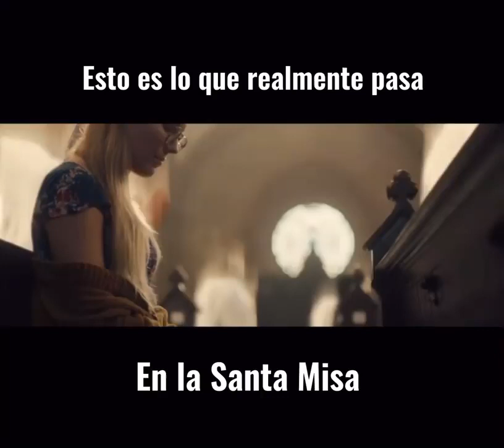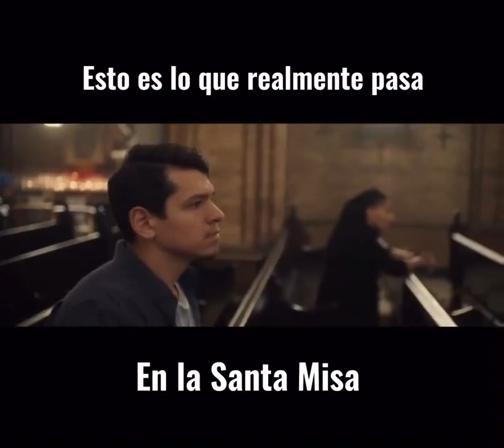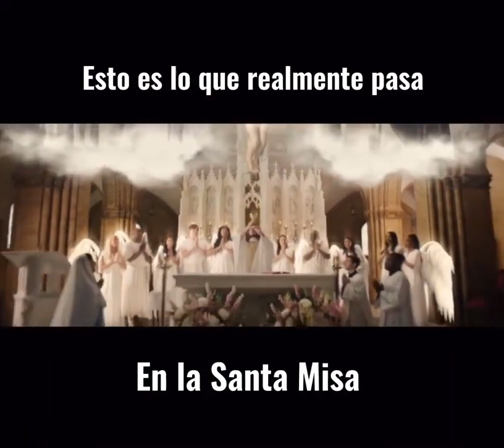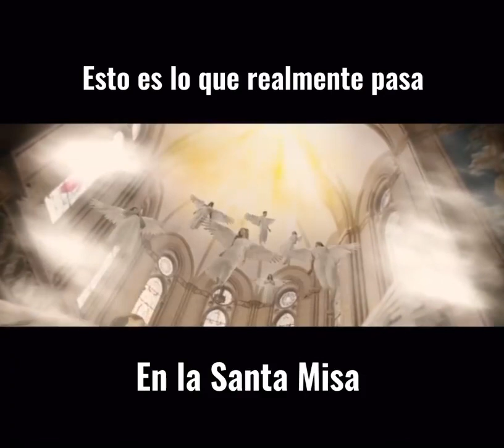Un Hombre de Fe en Facebook Watch